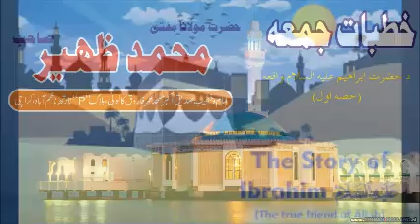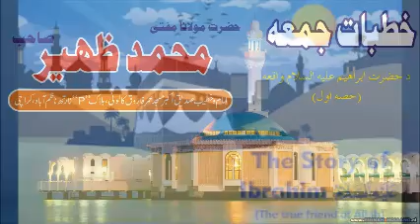Da Ibrahim A S Waqia Part 1 by Mufti Muhammad Zaheer sahib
Da Ibrahim A S Waqia Part 1 by Mufti Muhammad Zaheer sahib Saddiq akbar masjid Umar Farooq colony Karachi